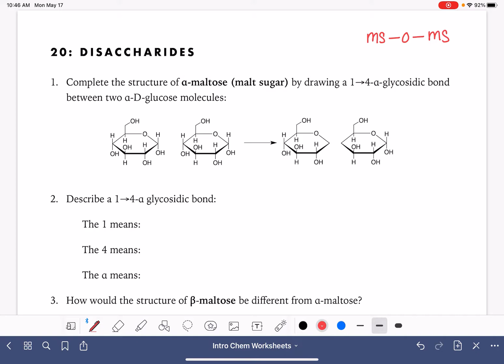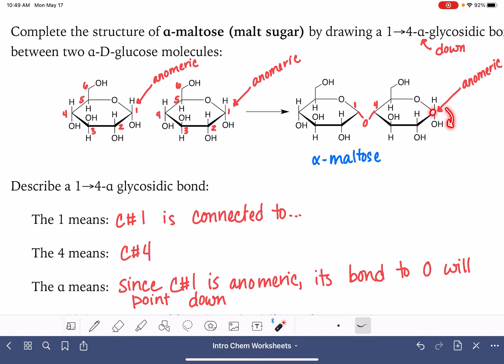63b: Disaccharides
Drawing glycosidic bonds between monosaccharides to make disaccharides.